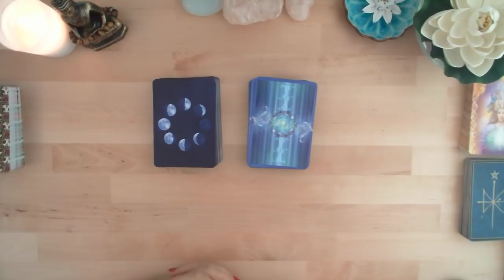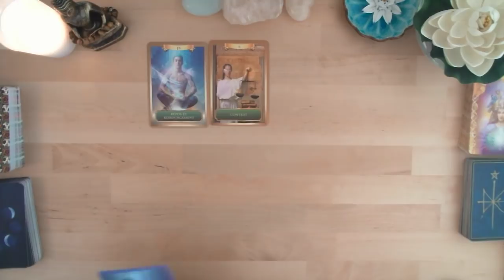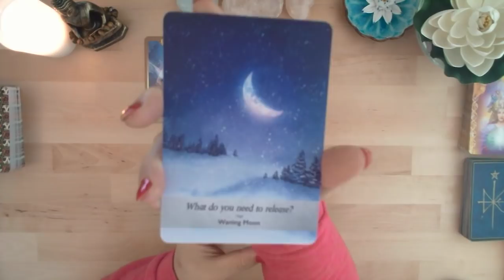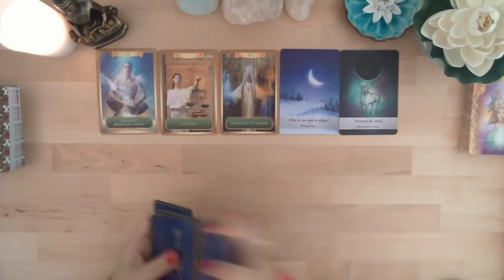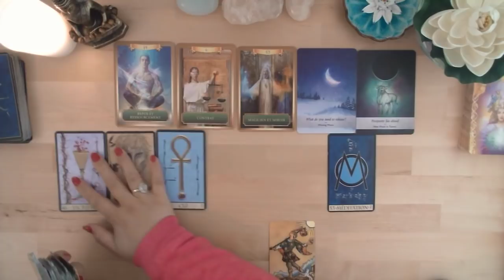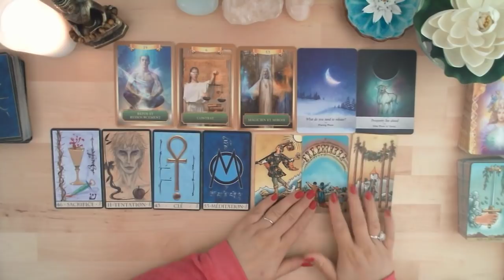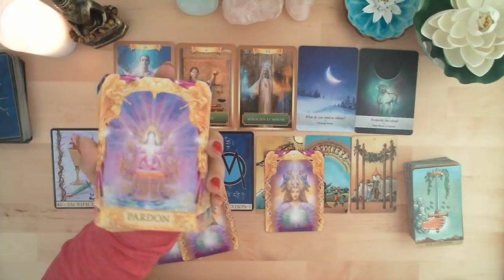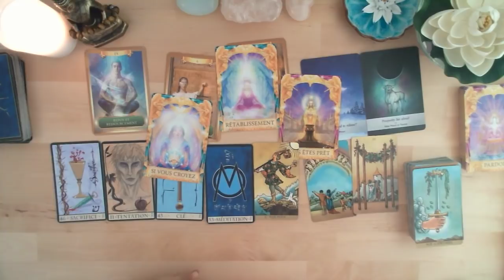Les Energies autour de la nouvelle Lune en Sagittaire le 26 novembre 2019